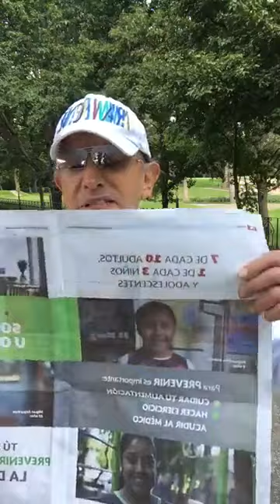AMLOVER RIP PAN PRD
Nino Canún Transmisión del 29 de julio 2018